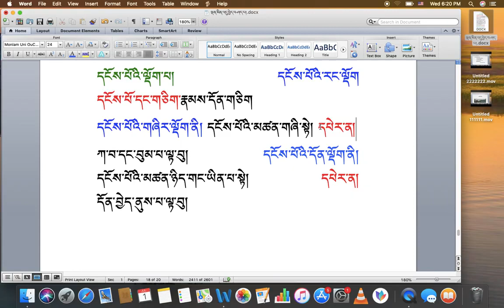རིགས་ལམ་སློབ་ཁྲིད།། 103 ལྡོག་པ་ངོས་འཛིན། ( ག ) DIALECTIC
རིགས་ལམ་སློབ་ཁྲིད།། 103
ལྡོག་པ་ངོས་འཛིན། ( ག )